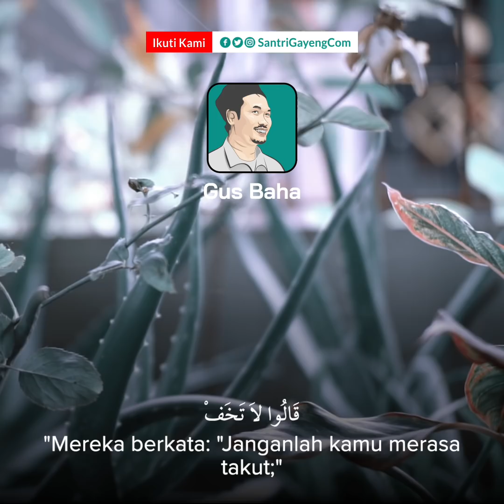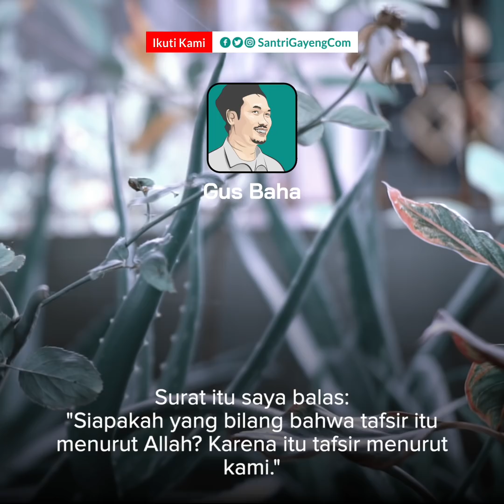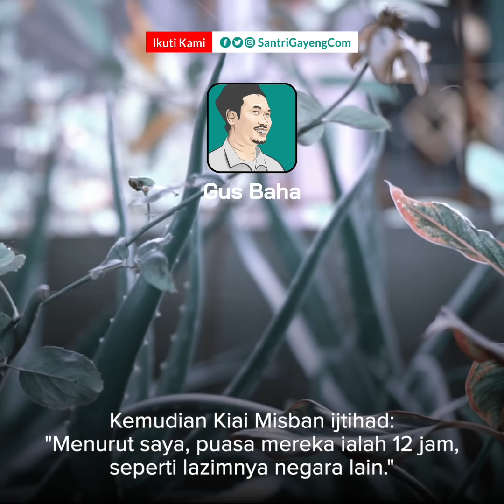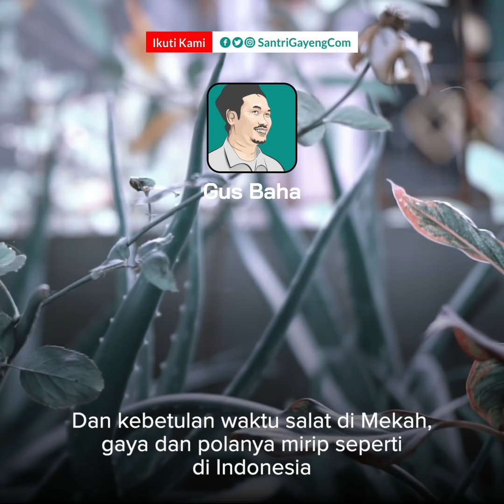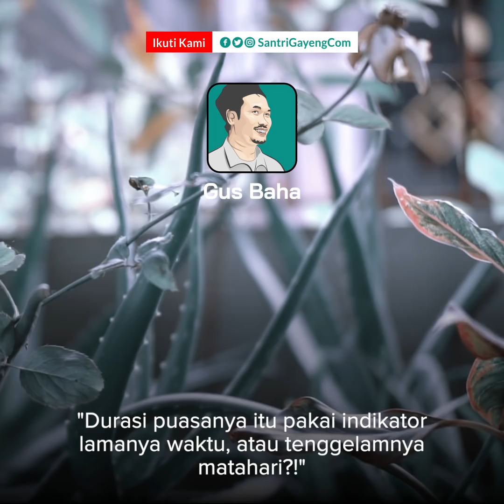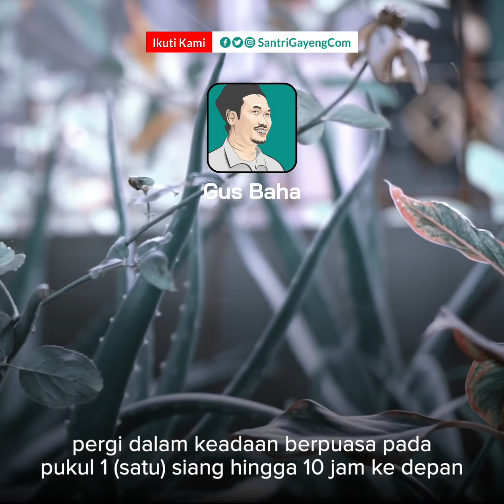Kiai Indonesia Terlalu Percaya Kisah Israel?! | Gus Baha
TAFSIR QS. AN-NUR 35-58: Dalam keyakinan Sunni, kisah-kisah dari Bani Israil yang sampai ke literatur umat muslim diperlakukan sebagai berikut "tidak disalahkan, tidak pula dibenarkan".